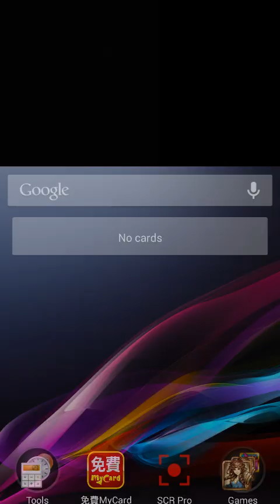[T'z]神魔之塔 - 初試公爵奈寶尼配合光希光妍爆發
光希 日狼 光妍 光主 木巫 光希
印記才剛開還未疊起